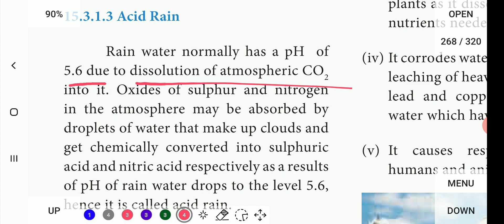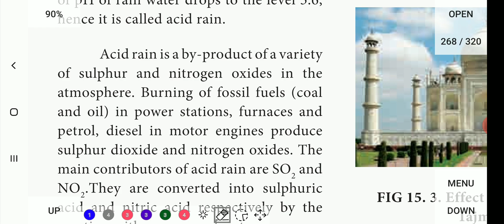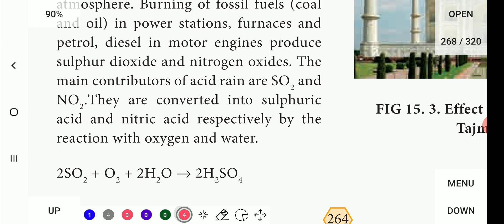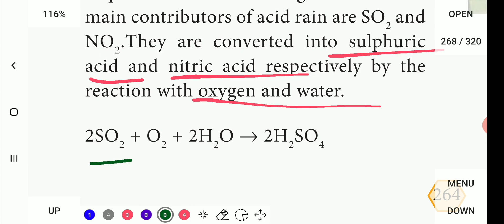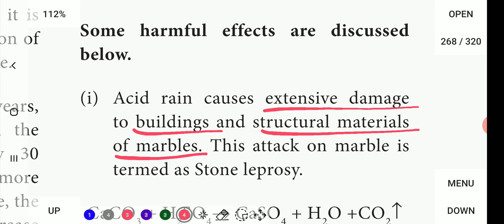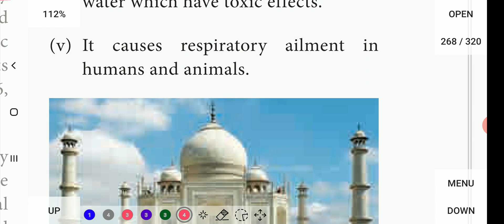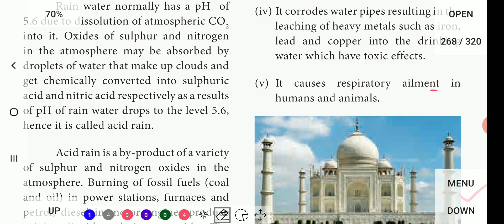Acid Rain & It's Effects | 11TH Chemistry | Environmental Chemistry | Part 5 | தமிழ்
Learning made easy for you.

Support us to make more Educational Videos.